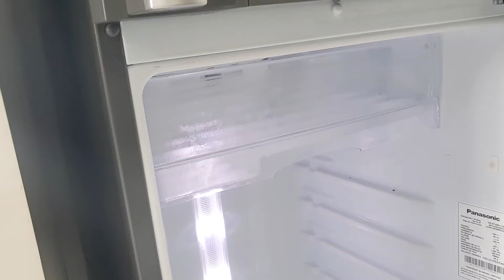TIREI E LAVEI TUDO! ✨ FAXINA COMPLETA NA GELADEIRA!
Minha geladeira estava pedindo socorro! Fiz uma mega limpeza antes de fazermos as compras!

TIREI E LAVEI TUDO! ✨VLOG | ROTINA COM A CASA 🏡 FAXINA COMPLETA NA GELADEIRA!